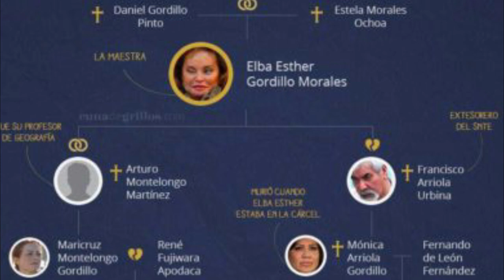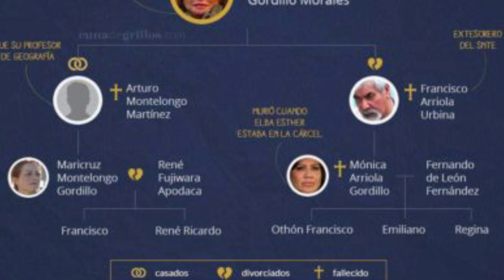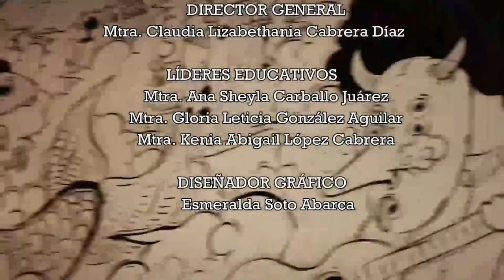🚨🔥🔥Atención Mtra. Elba Esther Gordillo se CASA con joven abogado / Pedagogía Contigo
Únete a este canal para acceder a sus beneficios:
Te invitamos a visitar nuestra página web:
Formas de contacto y apoyo:
NOTA: Cada apoyo que nos brindan es para cuidar y crecer el canal, utilizando recursos digitales para traerte la información más fresca sobre el medio educación. Realmente necesitamos tu ayuda. Meta de ENERO 2022: compra de libros de bibliografía básica que USICAMM no entrega de forma gratuita.